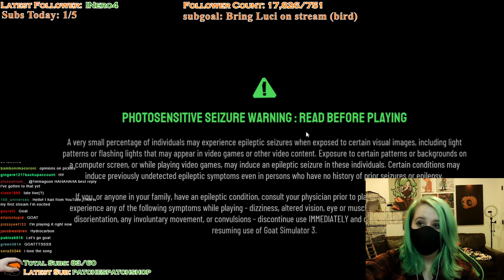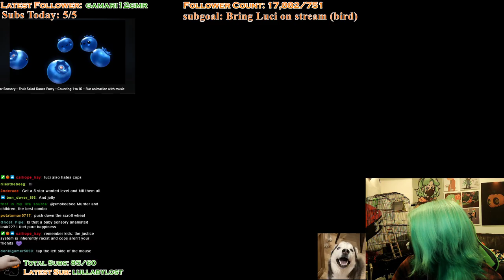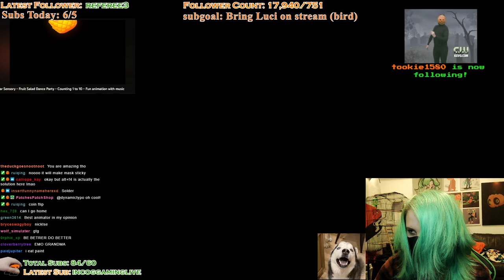I am one with the goat. | Goat Simulator 3 | SmokeeBee VODS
My brain cannot decide how to feel about this game. On one hand, it's one of the funniest games ever, on the other hand, I spent like half of this vod searching for art and screaming. Either way, I had a fun time. I hope you enjoy!

THE BABY SENSORY VIDEOES WERE PROVIDED BY  @HeyBear  go check them out if you wanna watch some baby sensory vids :D (they're oddly entrancing).

SmokeeBee, SmokeeBeeVODS, twitch, streamer, Smokee, Smokey, face reveal, lgbt, ranboo, stream, halloween, pumpkin, goat simulator, goat simulator 3, goat